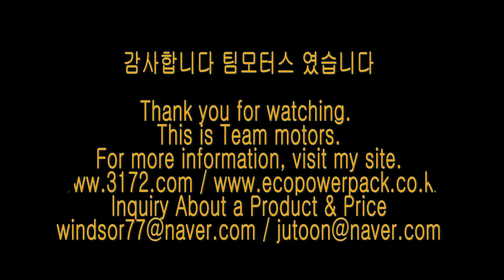벤츠S350 energy storage system 블랙박스보조배터리 에코파워팩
벤츠S350 차량용 블랙박스보조배터리 에코파워팩 energy storage system